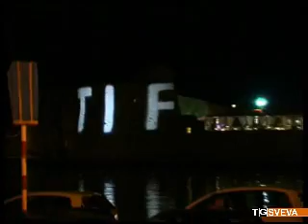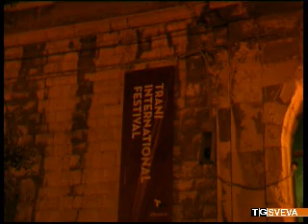Luca Argentero manda in tilt Trani: al TIF piace il suo "cha cha cha"